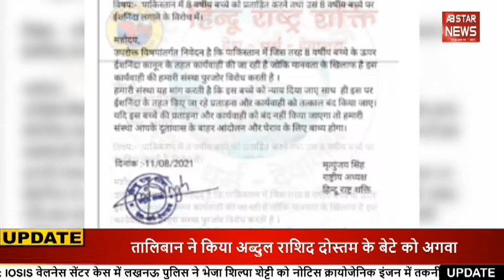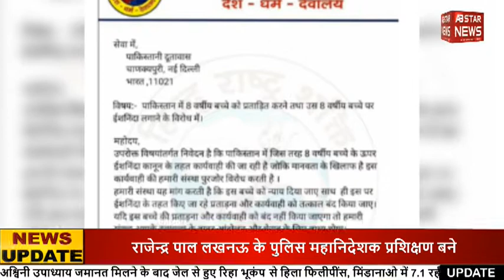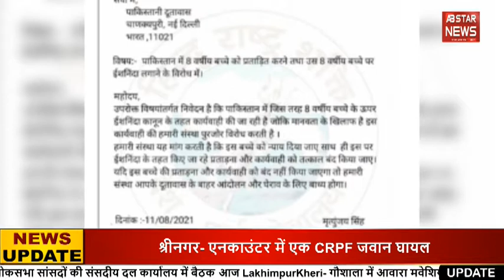ABSTARNEWS की खबर का बड़ा असर: संगठन हिन्दू राष्ट्र शक्ति ने लिखी पाकिस्तानी दूतावास को चिट्ठी